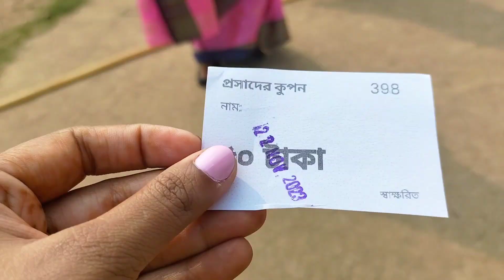Tridhara Milan Mandir || বাংলার দ্বিতীয় বৃন্দাবন || Panchmura || 🪔 ত্রিধারা মিলন মন্দির 🪔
Hello everyone wellcome to my Channel-Dana Mele 🙏

আজকের ভিডিওটি আমাদের পশ্চিমবঙ্গের বাঁকুড়া জেলায় অবস্থিত পাঁচমুড়া গ্ৰামে গড়ে উঠা বাংলার বৃন্দাবন তথা ত্রিধারা মিলন মন্দির সম্পর্কে।
ভিডিওটি সম্পূর্ণ দেখার অনুরোধ রইল। এই ভিডিওটিতে আমি আমার যথাসাধ্য চেষ্টা করেছি সমস্ত তথ্য তুলে ধরতে। আমি যেহুতু নতুন নতুন ভিডিও করছি তাই কিছু ভুল ত্রুটি হলে ক্ষমা চাইছি।